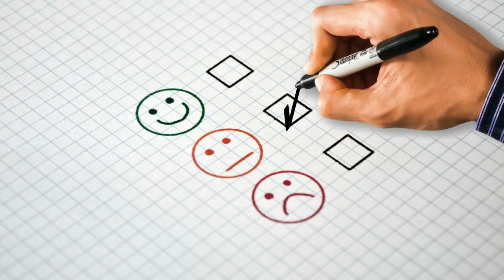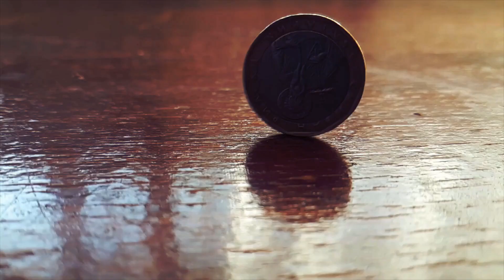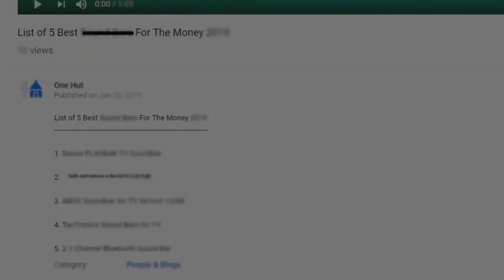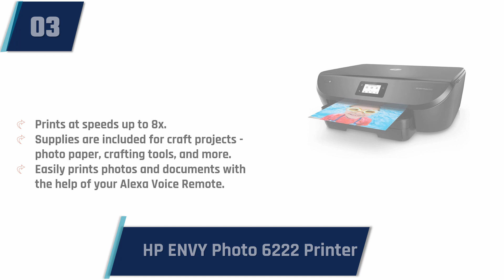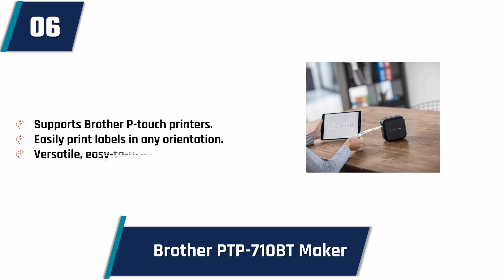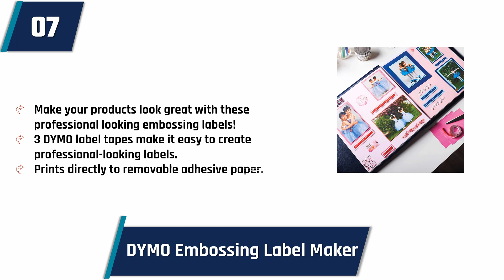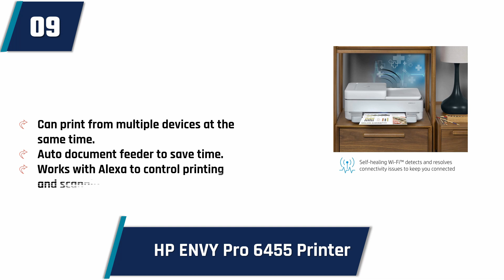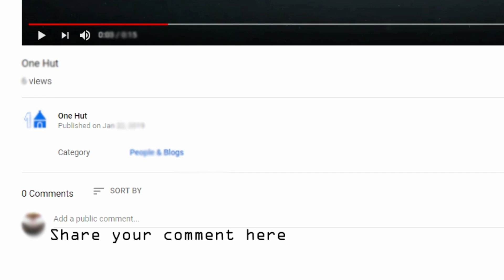Best Printers for Crafters 2023| Stickers Business & art Print, Photo printing, DIY project & Labels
If you're like most crafters, you probably have a few different types of printers at your disposal. But which one is the best for crafting?
There's no one perfect printer for crafting, but there are a few things to consider when choosing one. First, decide what type of printing you need. You may need a printer that can print on fabric, paper, or both. Then, consider your budget. Printers can range in price from around $100 to several thousand. Finally, consider your needs when it comes to printing. Do you need a printer that can print quickly, or one that is more reliable?
Whatever printer you choose, be sure to take care of it. Clean the printheads and toner cartridges regularly, and be sure to protect it from moisture and dust. And last but not least, be sure to use search engine optimization (SEO) keywords (or synonyms) when describing your printer in your online content and marketing materials. This will help to draw in more visitors who are looking for the perfect printer for their crafting needs.

How to choose the best printer for your creative needs
Choosing the right printer for your creative needs can be a daunting task. There are so many different types, brands, and sizes to choose from, and it can be hard to know which one is the best for your specific needs.

Here are a few tips to help you choose the right printer for your needs:

1. Consider your needs. What are you printing? Are you printing photos, posters, or flyers? Are you printing lots of copies or just a few?

2. Consider your budget. Do you want to spend a lot of money on a high-end printer or do you want a more affordable option?

3. Consider your needs and budget, and choose a printer that meets both of your needs.

4. Be sure to test out the printer before you buy it. Go to a store that has a printer that you are interested in and print a few pages of text or a test page. Compare the results to what you expected, and make sure that the printer is compatible with the types of media that you want to print.

5. Be sure to read the printer’s warranty. Some printers offer a limited warranty, while others have a longer warranty. Consider how long the warranty is and whether it covers any malfunctions that may occur.

6. Be sure to save your printer’s installation instructions. These instructions will help you set up your printer and get started printing right away.

7. Finally, be sure to contact the printer’s customer service if you have any questions or problems. They will be able to help you out and guide you through any troubleshooting that may be necessary.